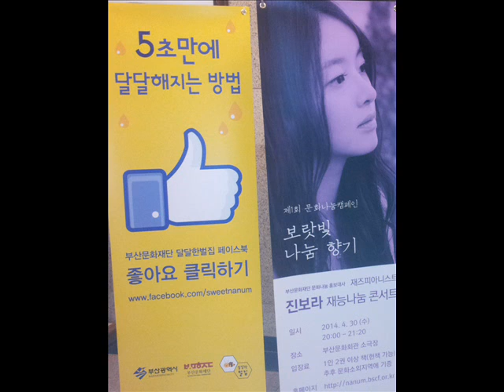제1회 부산문화나눔재능콘서트-진보라(Mo'Better Blues)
부산문화재단은 달달한 문화나눔 실천을 위하여
홍보대사인 보랏빚 향기 진보라씨와
제1회 부산문화나눔재능콘서트를 진행하였습니다.
여러분 모두, 문화나눔을 실천하는 일벌이 되어주세요